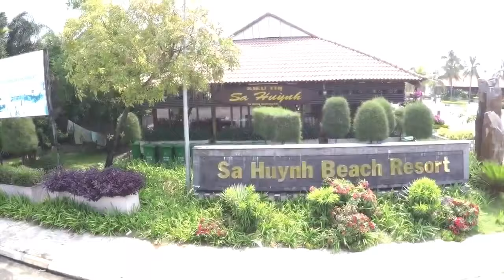Quảng Ngãi Province with Flycam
Những địa điểm, địa danh nổi tiếng ở Quảng Ngãi được ghi lại bằng flycam để mọi người có 1 góc nhìn mới hơn, đẹp hơn, trung thực hơn vể vẻ đẹp tiềm ẩn của Quảng Ngãi sau hơn 26 năm thành lập.

EDIT & UPLOADED BY TRƯỜNG SƠN

Quảng Ngãi là một tỉnh ven biển nằm ở vùng Duyên Hải Nam Trung Bộ, Việt Nam. Đường bờ biển Quảng Ngãi có chiều dài khoảng 129 km với vùng lãnh hải rộng lớn 11.000 km2 và 6 cửa biển vốn giàu nguồn lực hải sản với nhiều bãi biển đẹp. Quảng Ngãi nằm trong vùng kinh tế trọng điểm miền Trung được Chính phủ chọn khu vực Dung Quất để xây dựng nhà máy lọc dầu đầu tiên của Việt Nam. Tỉnh Quảng Ngãi tái lập vào ngày 1 tháng 7 năm 1989 trên cơ sở tách tỉnh Nghĩa Bình thành 2 tỉnh Quảng Ngãi và Bình Định.

Video Gốc được thực hiện bởi :
Quang Ngai Province Department of Culture, Sport And Tourism & Nhat Lien Media